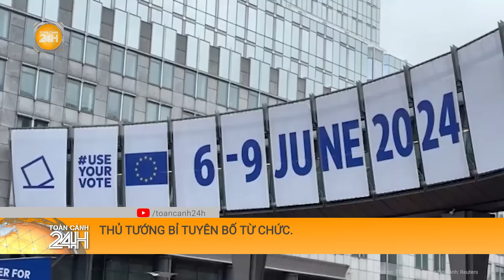Chia sẻ của ông Thích Minh Tuệ khi được nhận căn cước công dân | Toàn cảnh 24h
Toàn cảnh 24h |  Ngày 10/6, Công an tỉnh Gia Lai cho biết Phòng Cảnh sát quản lí hành chính về trật tự xã hội Công an tỉnh này vừa làm thủ tục trao căn cước công dân cho ông Lê Anh Tú (hay còn gọi là Thích Minh Tuệ).